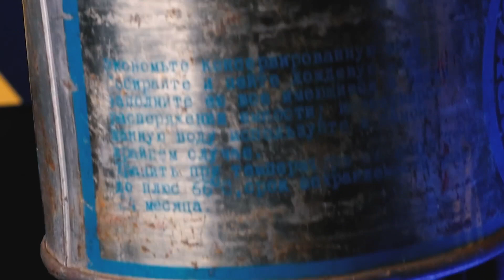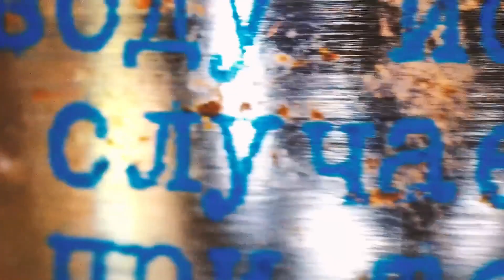40 YIL BOYUNCA SAKLANAN SSCB’den SUYA BALIĞI İNDİRERSENİZ NE OLUR?